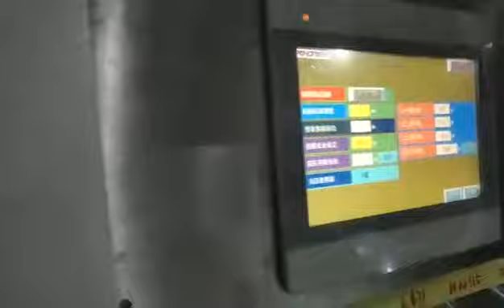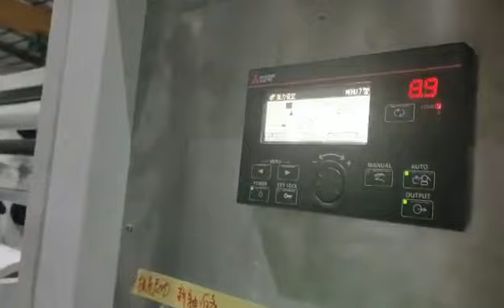三层/多层共挤 流延聚乙烯薄膜（CPE）机器交接前试机…… CPE film machine do the final testing before delivering